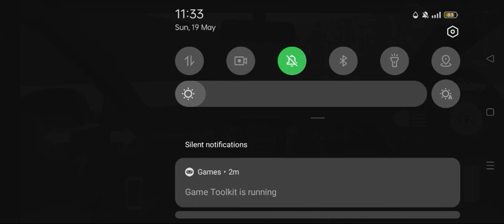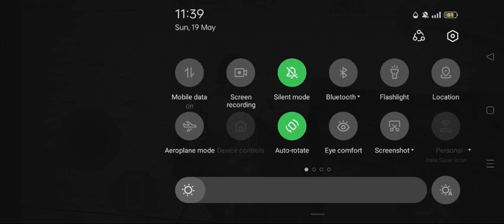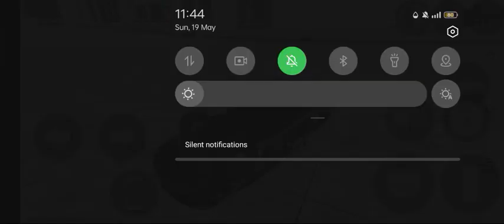21 May 2024